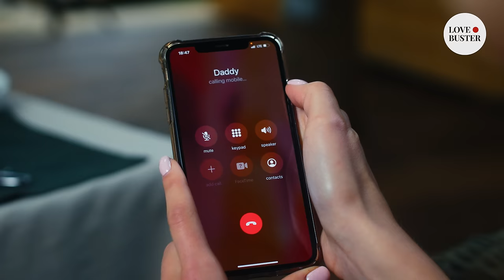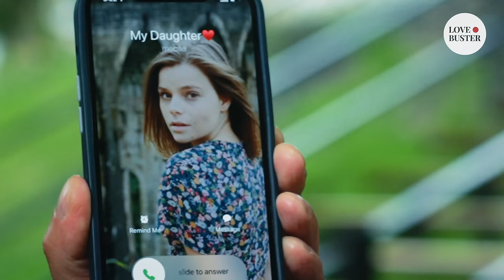I Caught My GF With Sugar Daddy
While enjoying lunch with his friend at a restaurant, a young man was taken aback upon spotting his girlfriend flirting with an older gentleman at a nearby table. He promptly approached them to address the situation, only to discover that the guy was not an ordinary person, but a sugar daddy. Oddly enough, the youngster changed his attitude and urged his girlfriend to pursue a relationship with the mogul in order to seek financial gains. However, a few complexities popped up, leading us to question whether the young man's seemingly straightforward plan was far riskier than he initially thought...